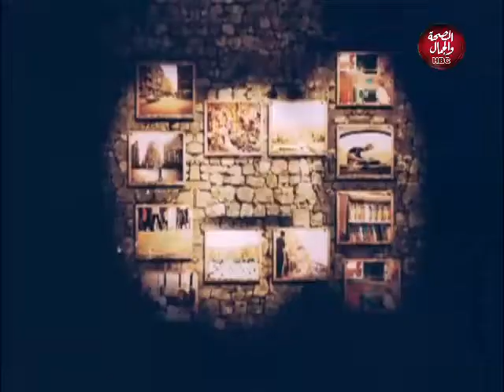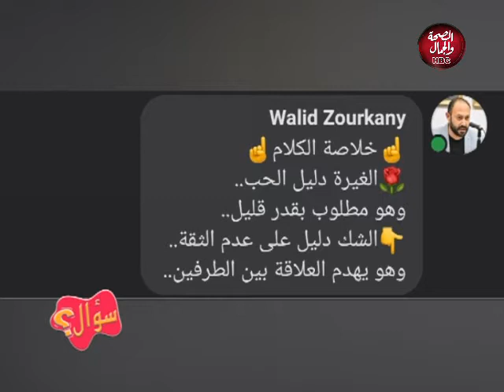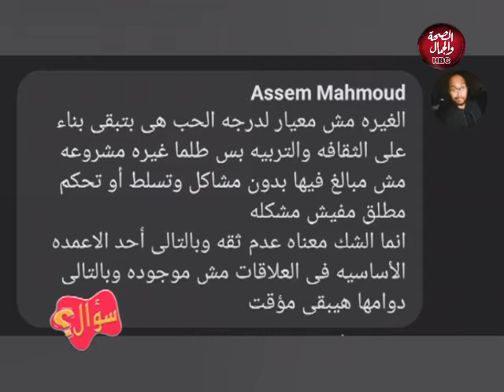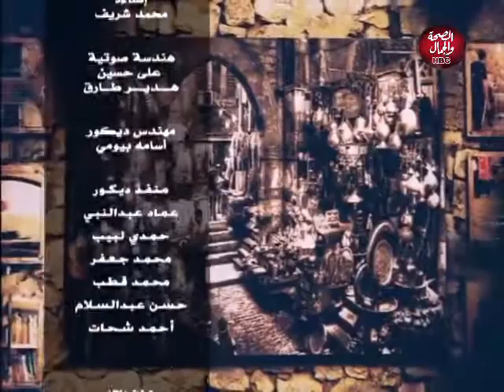سؤال | الغيرة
تقديم : شيماء محمود

قناة_الصحة_والجمال# برامجنا